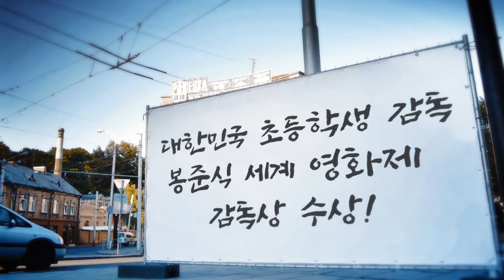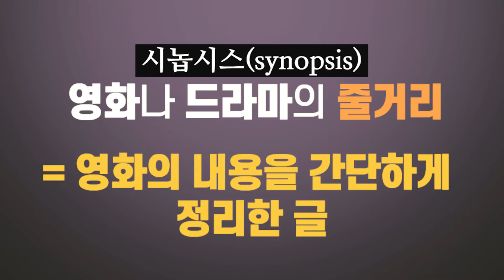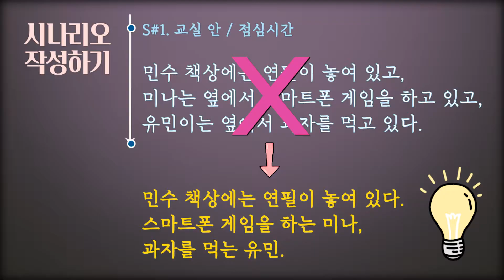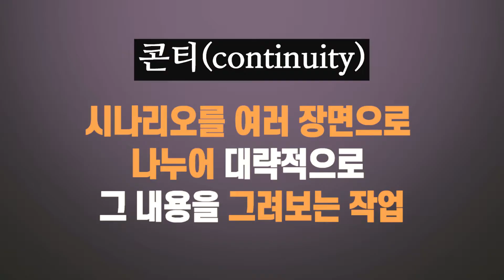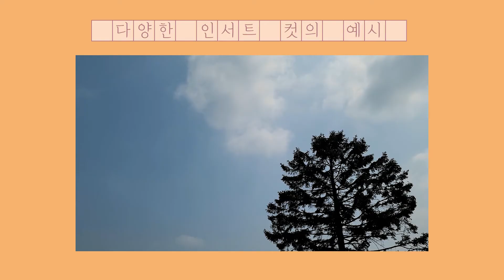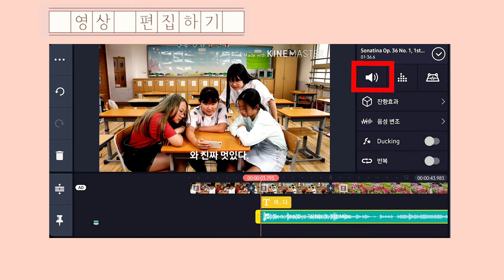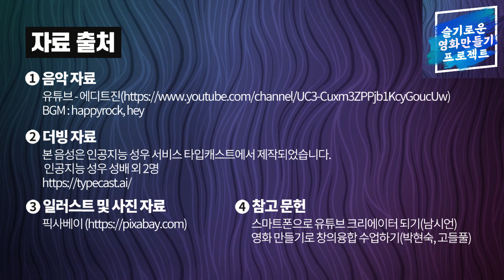초등학생도 스스로 영화를 쉽게 만들 수 있게 해 주는 영상 / [교육영상] 슬기로운 영화 만들기 프로젝트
제작 아르떼필름(Arte Film)

초등학생도 쉽게 스스로 영화를 만들어 볼 수 있도록
영화 제작의 전반적인 내용을 알려주는 영상입니다.

인공지능 성우 성배 외 2명

※ 본 영상은 수도권 사회적 거리두기 1단계 상황에서
     발열체크와 철저한 방역 실시 후 촬영하였습니다.